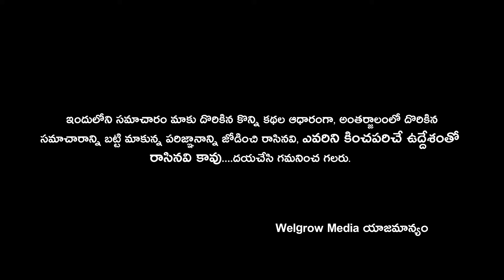Semiya Recipe | Kasari sweet | Welgrowmedia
How to make semiya kesari recipe with vermicelli. Its Indian sweet recipes.

Enjoy & stay with us!